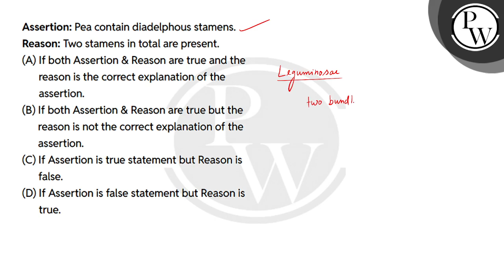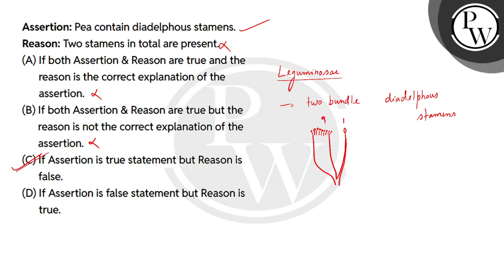Assertion: Pea contain diadelphous stamens.Reason: Two stamens in total are present.....